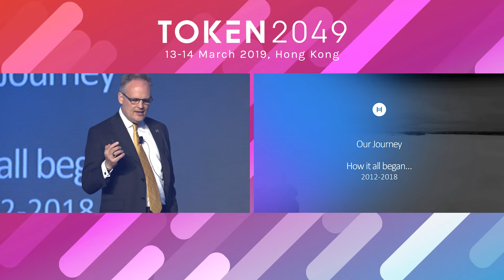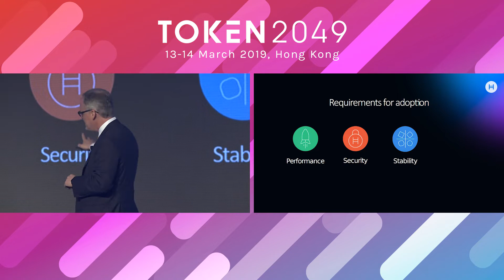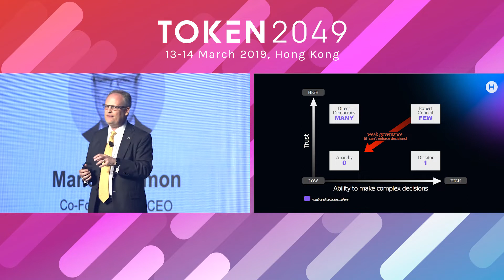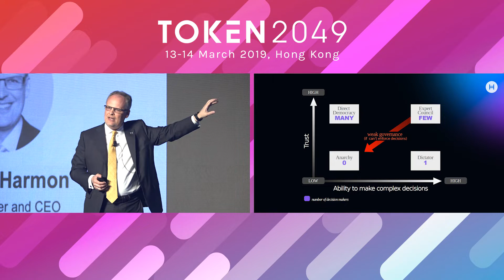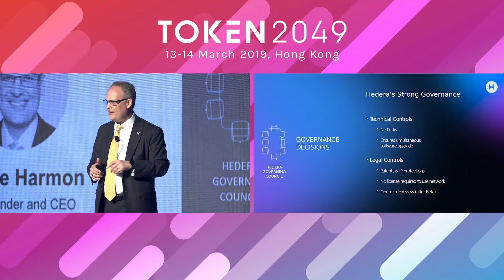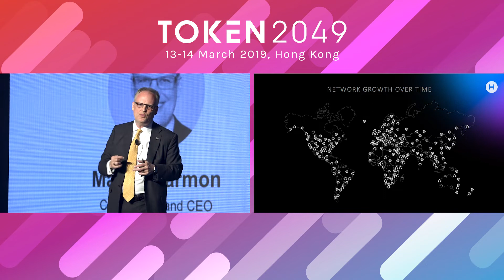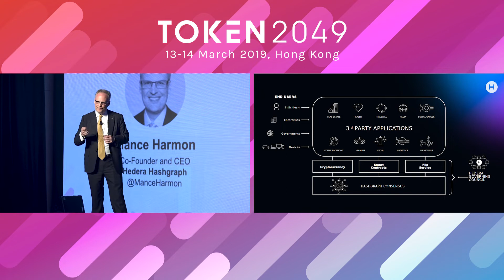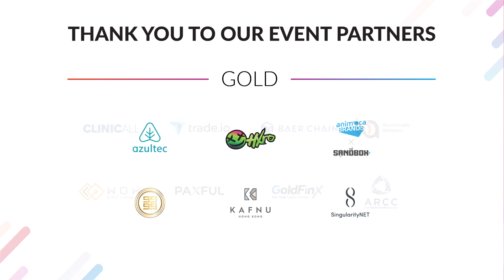TOKEN2049 - Building The Trust Layer Of The Internet What Does It Take - Mance Harmon (Hashgraph)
14 March 2019

Mance Harmon - Co-founder & CEO - Hedera Hashgraph

Distributed ledger technology offers hope for creating a trust layer of the internet as it brings transparency and accountability to an otherwise unprotected medium.  What pieces need to be created and how must they work together? This talk looks at who and what must come together to reestablish online trust.